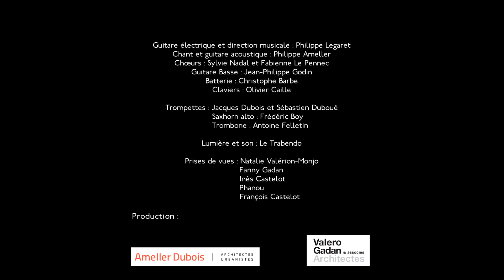Archirock 2021 • Concert intégral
Rock In Chair 2021, enregistré le 3 septembre 2021 au Trabendo
Guitare électrique et direction musicale : Philippe Legaret
Chant et guitare acoustique : Philippe Ameller
Chœurs : Sylvie Nadal et Fabienne Le Pennec
Guitare Basse : Jean-Philippe Godin
Batterie : Christophe Barbe
Claviers : Olivier Caille
Trompettes : Jacques Dubois et Sébastien Duboué
Saxhorn alto : Frédéric Boy
Trombone : Antoine Felletin
Réalisation, mixage : François Castelot
Lumière et son : Le Trabendo
Prises de vues : François Castelot
Production :  agences Ameller Dubois et Valero Gadan